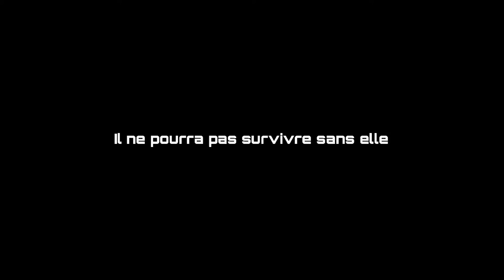Trailer " 3000 " - Survivor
Trailer de mon roman " 3000 "